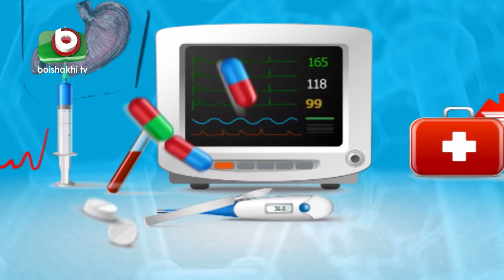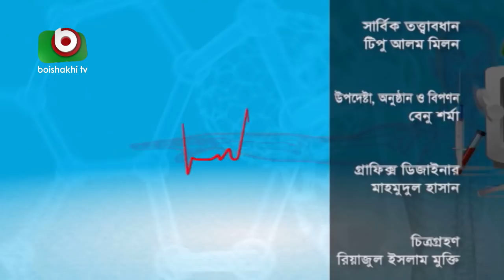স্কুল ফবিয়া ও তার চিকিৎসা | School Phobia And Its Treatment | Sorasori Doctor | Ep- 37 | Talk Show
স্কুল ফবিয়া ও তার চিকিৎসা | School Phobia And Its Treatment | Sorasori Doctor | Ep- 37 | Health Talk Show

বিষয়ঃ স্কুল ফবিয়া ও তার চিকিৎসা

অতিথিঃডাঃ মোঃ হারুন অর রশিদ

Subject: School Phobia And Its Treatment

Guest : Dr. Md. Harun Ar Rashid
Presenter: Zannatul Ferdous Brishti